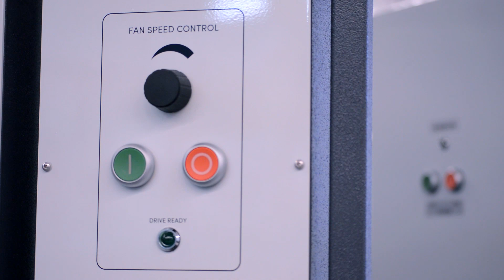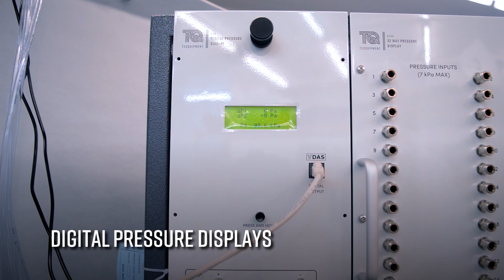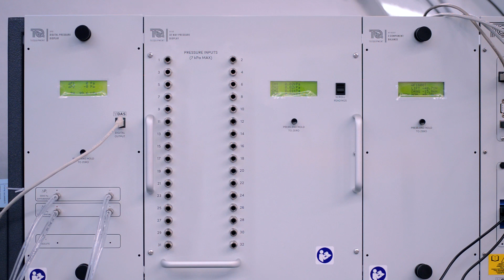Large Subsonic Wind Tunnel AF1600 - Aerodynamics - TecQuipment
This video showcases TecQuipment's largest subsonic wind tunnel, the AF1600 which is an open circuit suction subsonic wind tunnel with a working section of 600 mm by 600 mm and 1250 mm long. Package includes a Three-Component Balance, Dual Axis Pressure Traverse and associated instrumentation such as a 32-Way Pressure Display Unit and Versatile Data Acquisition System (VDAS-F).

00:00 Introduction
00:36 Subsonic wind tunnels overview
00:52 The working section
01:20 Looking around the wind tunnel
01:48 Control and instrumentation frame
02:43 VDAS
03:14 Experiments included
03:34 Product and experiments summary
04:16 For more information
04:21 Thanks for watching